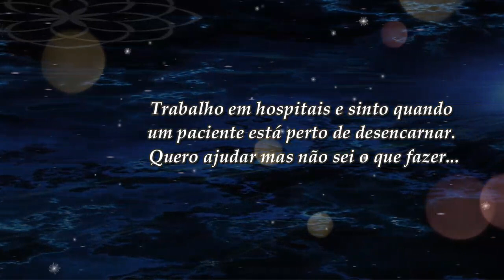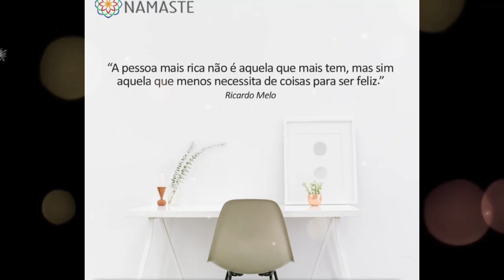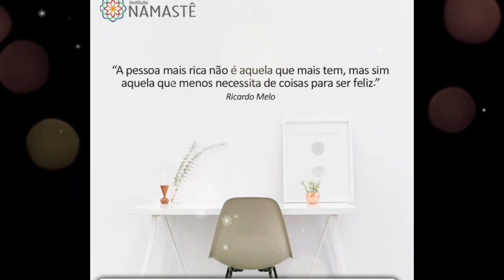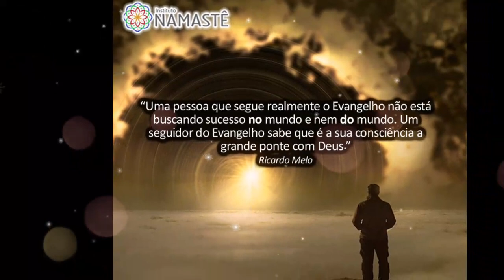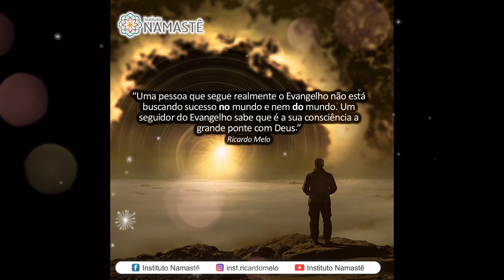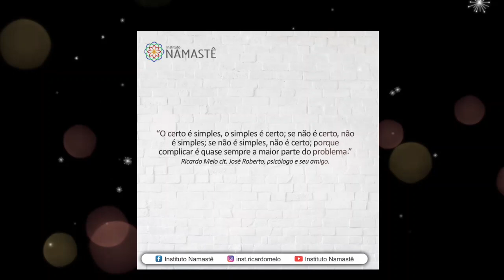Pílulas Inspiradoras NOTURNA - Trabalho em hospitais e quando um paciente está perto de desencarnar.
Trabalho em hospitais e sinto quando um paciente está perto de desencarnar. Quero ajudar mas não sei o que fazer...🤔😱

 🚨 Encerram Hoje as inscrições para o Super Projeto VIDA QUÂNTICA!!😱
👉Link de inscrição:

1. Assista, diariamente o EVANGELHO NO LAR, às 10:30hs.🙏